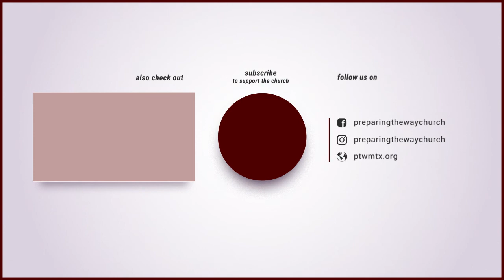Gotta Serve Somebody / Tienes que servir a alguien. Pt. 2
🇺🇸  PTW Family, This Sunday we continued with “GOTTA SERVE SOMEBODY”. We need to understand that God gave us faith but its our job to increase it by serving the Lord. Let’s decide today to sow for the kingdom of God with a joyful heart to reap the increase of our faith.

Join us for service every Sunday at 9:30 am and 11:45 am (CST), Wednesday at 7 pm, and weekly for Noonday Prayer at 12 pm (CST).

If you would like to support PTW CHURCH financially you can give online through our website by clicking
You can also Text to 84321.

🇪🇸  Familia PTW, Este domingo continuamos con “TENEMOS QUE SERVIR A ALGUIEN”. Necesitamos entender que Dios nos dio fe, pero es nuestro trabajo aumentarla sirviendo al Señor. Decidamos hoy sembrar para el reino de Dios con un corazón alegre para cosechar el aumento de nuestra fe.

Únase a nosotros para el servicio todos los domingos a las 9:30 a.m. y las 11:45 a.m. (CST), los miércoles a las 7 p.m. y semanalmente para la oración del mediodía a las 12p.m. (CST).

Si desea apoyar financieramente a PTW CHURCH, puede donar en línea a través de nuestro sitio web haciendo clic
También puede enviar un mensaje de texto al 84321.